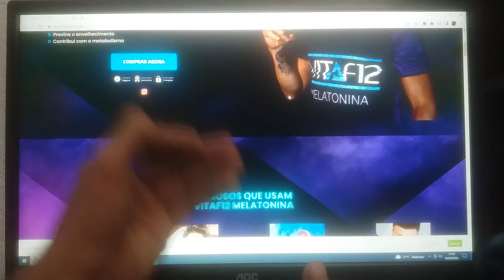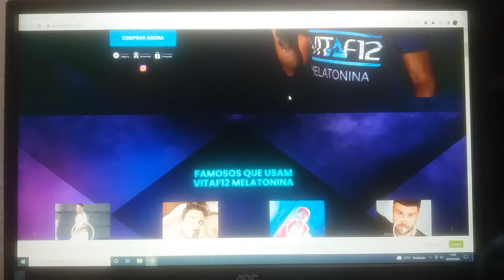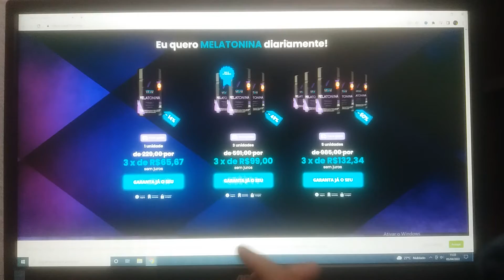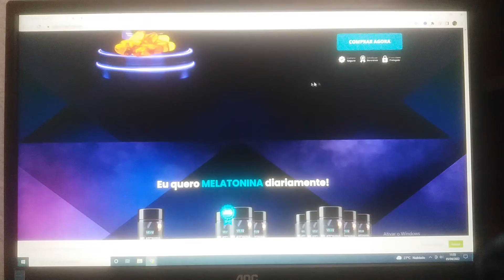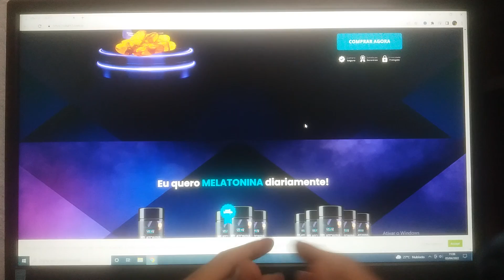Vitaf12 Melatonina - Vitaf12 Melatonina é Bom? CUIDADO VEJA! - Vitaf12 Melatonina Funciona?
Neste vídeo vou está falando tudo a respeito da Vitaf12 Melatonina de como funciona, onde comprar e o site oficial da Vitaf12 Melatonina. Então é muito importante que você fique até o final desse video.